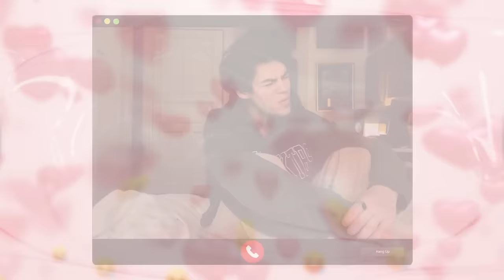Peder Elias - When I´m Still Getting Over You ft. Paige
Directed & Produced by Sony Music Norway

Music video by Peder Elias performing When I’m Still Getting Over You. (C) 2022 Sony Music Entertainment Norway AS